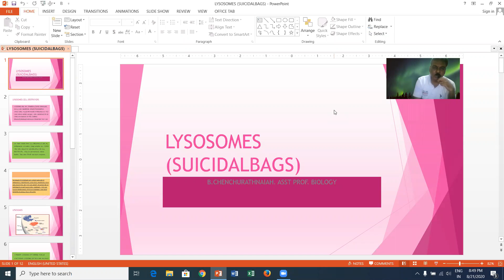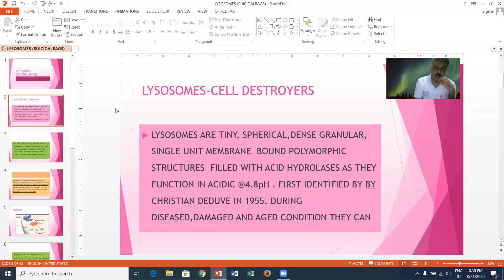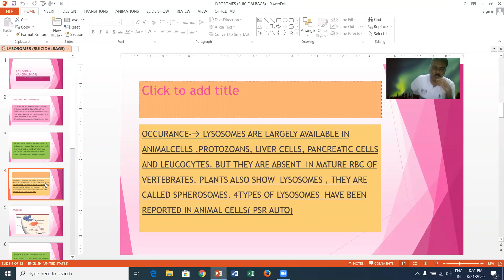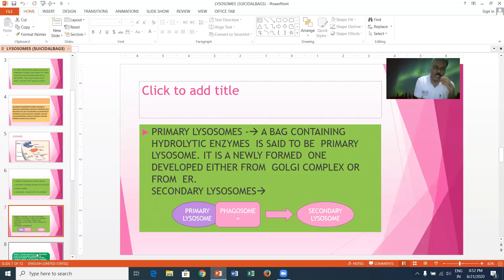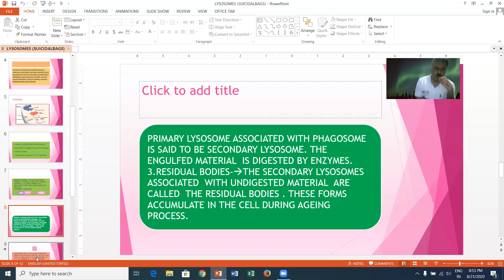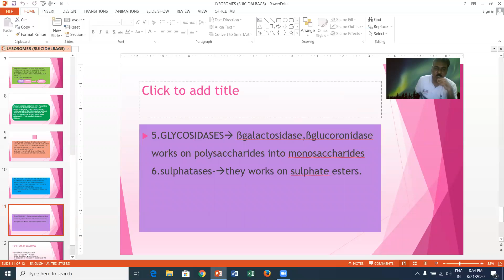LYSOSOMES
LYSOSOMES THE SUICIDAL BAGS